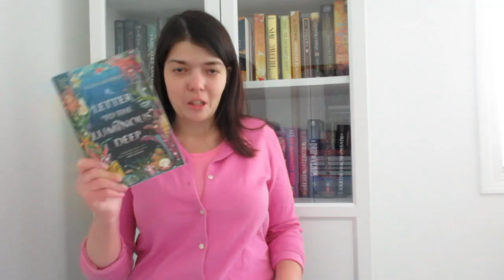JULY TBR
Hello, everyone! Today, we'll be talking about my July TBR!